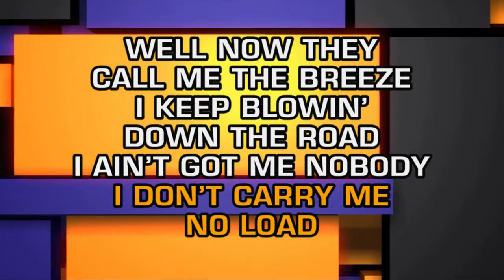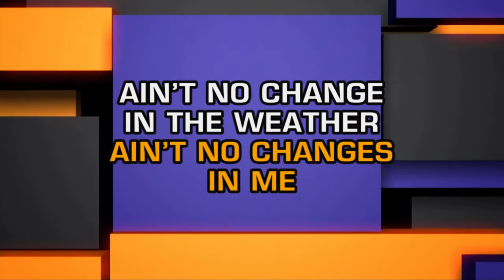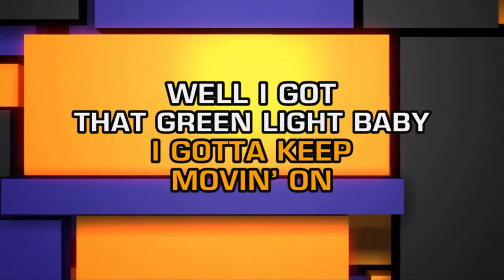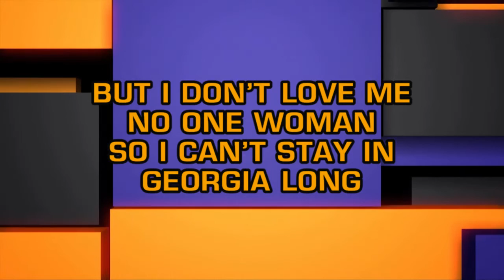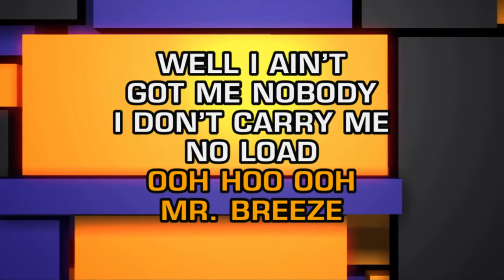Lynyrd Skynyrd - Call Me The Breeze (Karaoke)